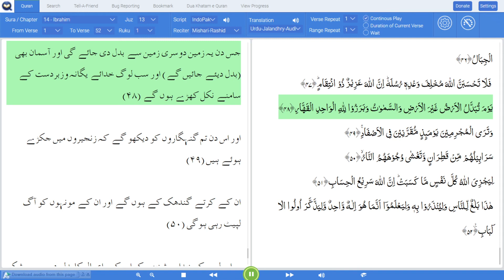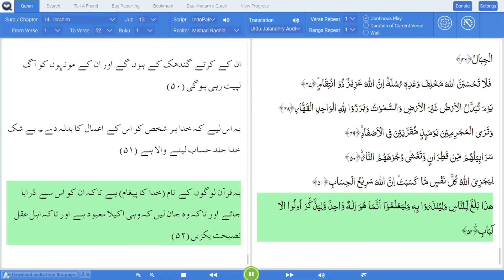14. Ibrahim - Recitation with Translation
14. Ibrahim - Recitation with Translation
ABRAHAM
Total Verses : 52
Revealed At : MAKKA

Verse : 001
Eng-Abdul Daryabadi : Alif. Lam. Ra. This is a Book which We have sent down unto thee, that thou mayest bring the mankind forth from the darknesses unto the light, by the command of their Lord: unto the path of the Mighty, the Praiseworthy.
Eng-Dr. Mohsin : Alif-Lâm-Râ. [These letters are one of the miracles of the Qur'ân, and none but Allâh (Alone) knows their meanings]. (This is) a Book which We have revealed unto you (O Muhammad SAW) in order that you might lead mankind out of darkness (of disbelief and polytheism) into light (of belief in the Oneness of Allâh and Islâmic Monotheism) by their Lord's Leave to the Path of the All-Mighty, the Owner of all Praise.
Eng-Mufti-Taqi-Usmani-Audio : Alif, Lam, Ra. This is a book We have sent down to you, so that you may deliver the people, with the will of their Lord, out of all sorts of darkness into the light, leading them to the path of the Almighty, the Praiseworthy
Eng-Pickthal-Audio : Alif. Lam. Ra. (This is) a Scripture which We have revealed unto thee (Muhammad) that thereby thou mayst bring forth mankind from darkness unto light, by the permission of their Lord, unto the path of the Mighty, the Owner of Praise,
Eng-Yusuf Ali : Alif Lam Ra. A Book which We have revealed unto thee in order that thou mightest lead mankind out of the depths of darkness into light― by the leave of their Lord― to the Way of (Him) Exalted in Power, Worthy of all Praise!

Verse : 002
Eng-Abdul Daryabadi : Allah, whose is that which is in the heavens and that which is in the earth; and woe be unto the infidels because of a torment severe
Eng-Dr. Mohsin : Allâh to Whom belongs all that is in the heavens and all that is in the earth! And woe unto the disbelievers from a severe torment.
Eng-Mufti-Taqi-Usmani-Audio : Allah, the One to whom belongs what is in the heavens and what is in the earth. Woe be to the disbelievers because of a severe punishment,
Eng-Pickthal-Audio : Allah, unto Whom belongeth whatsoever is in the heavens and whatsoever is in the earth. and woe unto the disbelievers from an awful doom;
Eng-Yusuf Ali : Of Allah, to Whom do belong all things in the heavens and on earth! But alas for the Unbelievers for a terrible Penalty (their Unfaith will bring them)!―

Verse : 003
Eng-Abdul Daryabadi : Those who prefer the life of the world to the Hereafter, and hinder people from the way of Allah, and seek crookedness therein; these are in error far-off.
Eng-Dr. Mohsin : Those who prefer the life of this world to of the Hereafter, and hinder (men) from the Path of Allâh (i.e.Islâm) and seek crookedness therein - they are far astray.
Eng-Mufti-Taqi-Usmani-Audio : To those who prefer the worldly life to the Hereafter and prevent (people) from the way of Allah, and seek to make it crooked. Those have gone too far in straying.
Eng-Pickthal-Audio : Those who love the life of the world more than the Hereafter, and debar (men) from the way of Allah and would have it crooked: such are far astray.
Eng-Yusuf Ali : Those who love the life of this world more than the Hereafter, who hinder (men) from the Path of Allah and seek to make it crooked: they are astray by a long distance.